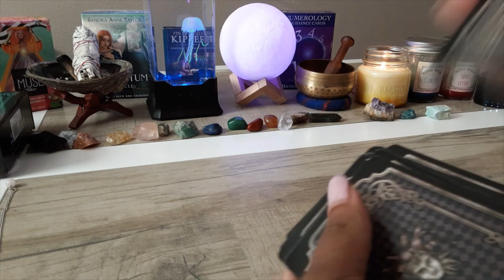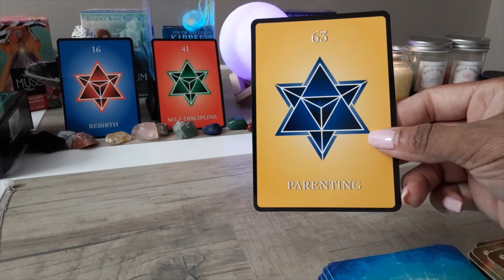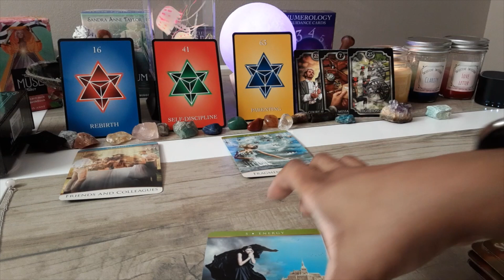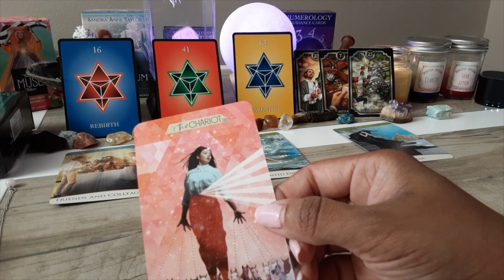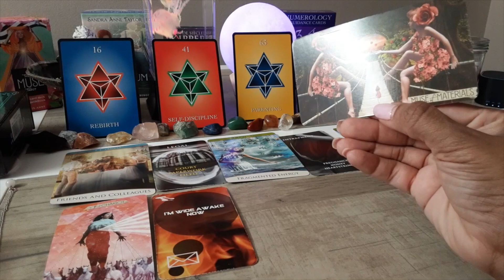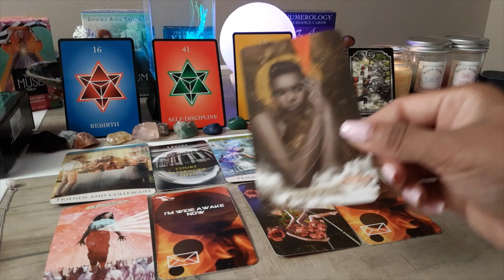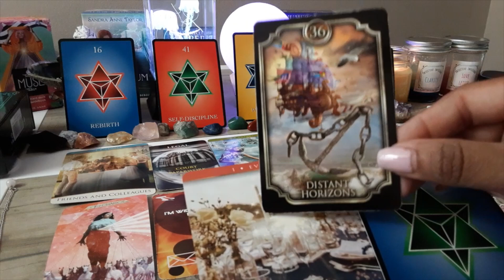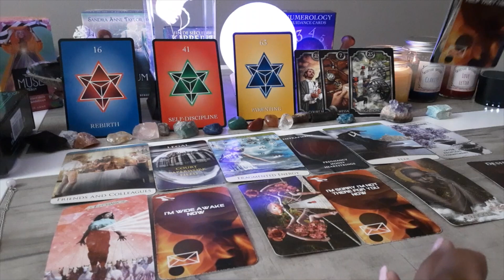WHAT'S TAKING PLACE WITHIN Next 24-72 Hours? REBIRTH SELF DISCIPLINE COURT & PARENTING COMMUNICATION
1. Situations
2. Twin Flame Messages

🍬To Purchase Manifestation Candles (USA BUYERS ONLY)~Clarity, Love Letter & THE One

Jellyfish Lamp

Sound Machine

Moon Light